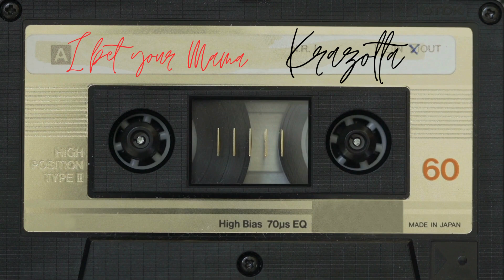Krazolta - I bet your Mama (Official Audio)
I Bet your mama a song from ne EP 'ALL HUMAN'
A song written by G.Sciota

Performed by  Krazolta
Drums : Romain Arnault
Bass : Jean Rollet Gérard
Keyboards : Rix Delsaux
Guitars & Vocals : G.Sciota

Recorded by Clive Martin @Berduquet Studio France All analog and mixed by Clive Martin & G.Sciota Same Studio , All analog.

I bet your mama

don’t know who you are
You got to listen now
the advice that we used to shout

I bet you wanna
live your own life
like in a sweat drama
before you grab the knife

 And  it’s allright

took out you camera
no problem for you
cause you still got your bra

 And it’s all wrong

Tell me how you do it?
Tell me how d’you feel it now ?
we all know
that doesn’t mean nothing
if you don’t accept yourself
and turns the vibes on

add a last one
tik tak is on your phone
this shit takes all your life